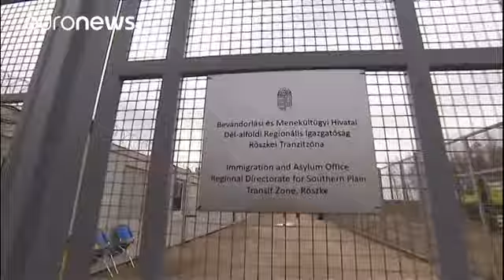المجر تعتمد على "صائدي الحدود" لمراقبة حدودها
بعد جدران الأسلاك الشائكة والكاميرات والحراسة المشددة، المجر تبحث عن أساليب جديدة في إطار سياستها المعادية للمهاجرين واللاجئين لتحكم قبضتها على حدودها مع صربيا.
فمنذ أكثر من ثلاثة أشهر نشرت السلطات في البلاد إعلان توظيف ما أسمتهم بـ "صائدي الحدود."
شرطة جديدة ستدعم ألاف الجنود المنتشرين على الحدود.
هذه الفرقة وبعد تدريبات قتالية لمدة ستة أشهر ستصطاد  على الحدود، ولكن ماذا ستصطاد...؟

زولتان ريبليوك، صياد حدود للشرطة المجرية:
"منذ طفولتي أردت أن أكون رجل شرطة، هذا التدريب فرصة رائعة لخدمة وطني وا…